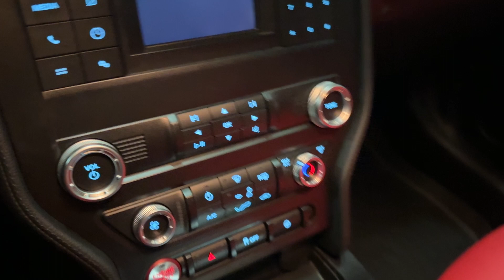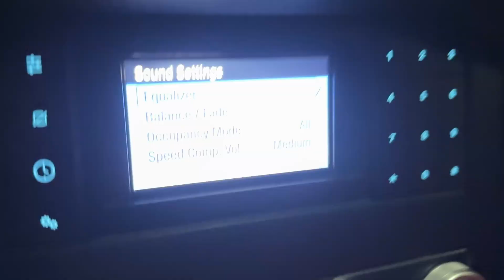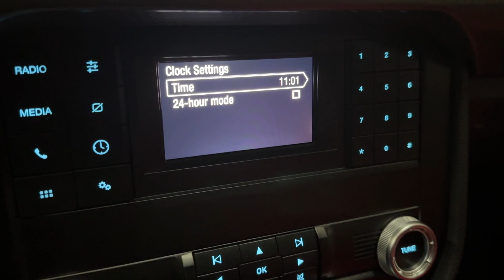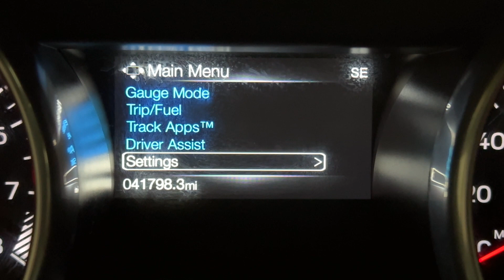2020 Ford Mustang GT Coupe - 460 Horsepower 5.0L V8 American Muscle - For Sale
Have a look at this One Owner, Extra Clean, Adult Owned, Serviced, Accident Free, & Non Smoker 2020 Ford Mustang GT Coupe with Magnetic Metallic Exterior Paint over Custom Red Interior Upholstery. This American Muscle Can is Equipped with a 460 Horsepower 5.0L V8 Engine Coupled with 6-Speed Standard Transmission.

This Mustang GT has all the Standard Equipments & more: GT Performance Package, 19" Ebony Black Painted Wheels, Performance Rear Wing, Active Valve Performance Exhaust System, Cold Air Intake, Rearview Camera, Rear Park Assist, Tinted Windows, & much more...

Services done by TX Auto Group Service: Vehicle Inspected, Mass Air Flow Sensor Replaced, Oil & Filter Changed, all fluids checked & topped off if needed.